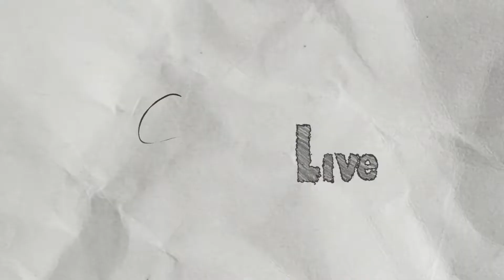Who Shall Wield the Dragon Blade | SORT THE COURT #3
Honestly, how hard is he to defeat? I can't tell, when he walked in all I could see was de-feet.

"Sort The Court" is a simple game with a mere 2 options and yet a range of possibilities! Start your kingdom and get growing today!

And go give my TikTok a look!